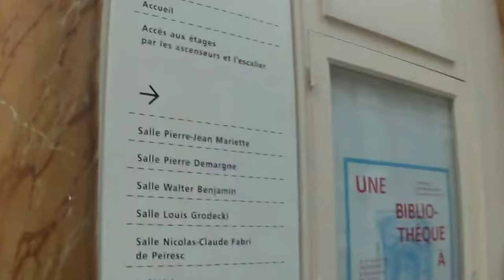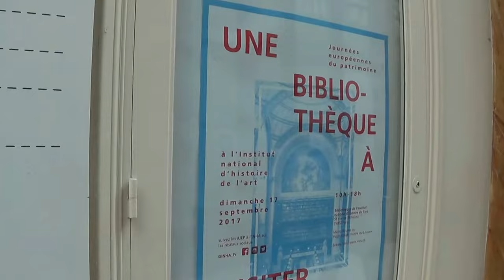Espaços culturais da Galérie Vivianne 20171004085824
Fonte Wikipédia
The Galerie Vivienne is one of the covered passages of Paris, in the second arrondissement. It is 176 metres (577 ft) long and 3 metres (9.8 ft) wide. The gallery has been registered as a historical monument since 7 July 1974.[1]
The gallery was built in 1823 by Marchoux, President of the Chamber of Notaries, at the location of the Vanel de Serrant hotel and the Petits Peres passage. It was based on plans drawn up by the architect Francois Jean Delannoy. Inaugurated in 1826 under the name Marchoux, but soon renamed Vivienne, the gallery took advantage of its unique location. It attracted many visitors with its tailor shops, cobblers, wine shop, restaurant, Jousseaume bookstore, draper, confectioner, print-seller and so on.
Located between the Palais Royal, the stock exchange and the Grands Boulevards, the passage enjoyed considerable success until the end of the Second Empire. But the gallery lost some of its appeal with the move of the prestigious shops to the Madeleine and the Champs-Élysées, and particularly because of the Revolution caused by Georges-Eugène Haussmann. The gallery has been the scene of interesting events. The monumental staircase of No. 13 led to the former home of Eugène François Vidocq after his disgrace. The convict had become chief of a police squad made up of former criminals.
There has historically been competition with the nearby Galerie Colbert. Since 1960 the gallery has once again become very active. It features fashion and home furnishings, and haute couture shows held there. The installation of Jean Paul Gaultier[2] and Yuki Toriishops in 1986 helped with the resurrection of the gallery. It now houses many shops selling ready-to-wear and decorative items.
François-Jacques Delannoy conceived the decor in neo-classical Pompeian style covered with an elegant canopy, with mosaics, paintings and sculptures exalting trade. The restoration work rehabilitated the abundant ornaments around the half-moon windows, and the goddesses and nymphs that adorn the rotunda. The mosaic floors are signed Giandomenico Facchina and Mazzioli. Their sobriety emphasized by the repetition of simple geometric shapes is reminiscent of the style of the mosaics of the Rue de Rivoli. The 42 metres (138 ft) long gallery is sheltered by a glazed rotunda with a hemispherical glass dome that allows for air circulation.